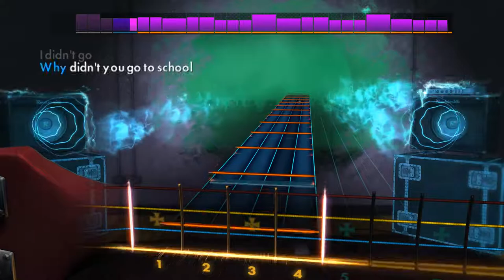[Rocksmith 2014] Never Miss a Beat - Kaiser Chiefs - Bass